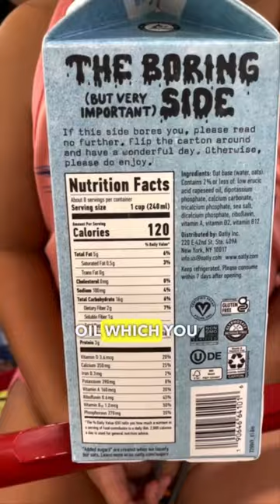4 Unhealthy Items You SHOULDN’T Buy Your Kids